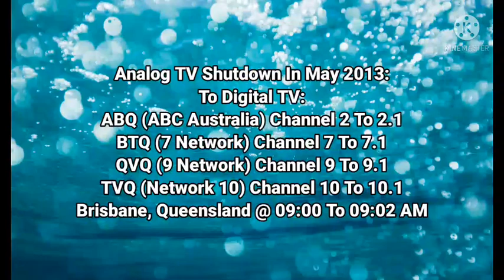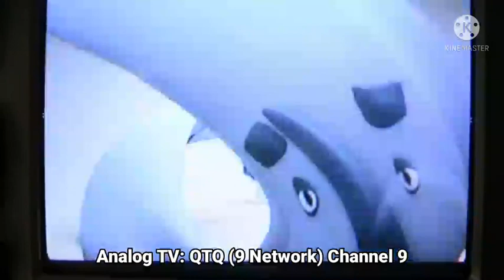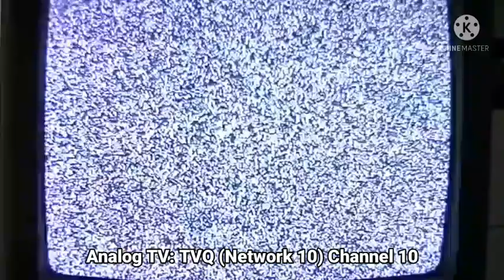Episode 158 - Analog TV Shutdown To Digital TV | (May 2013)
Note: ABQ Channel 2, BTQ Channel 7, QTQ Channel 9 & TVQ Channel 10 We Are OFF-AIR On Analog TV Channel Is Shutdown By Brisbane, Queensland In Australia:

Courtesy: VK4GHZ Amateur ham radio